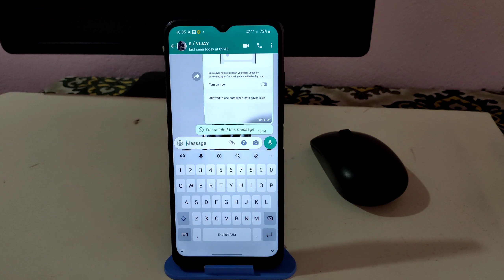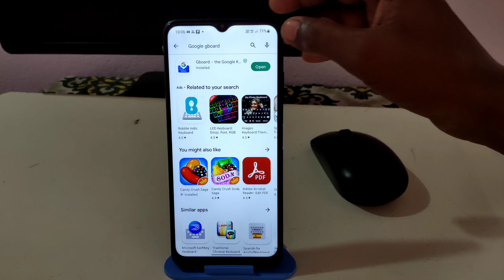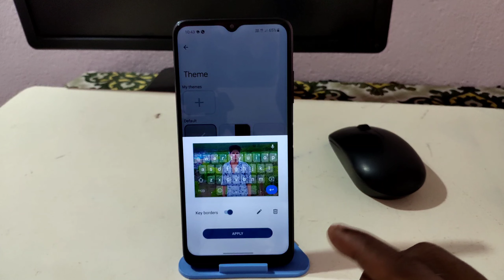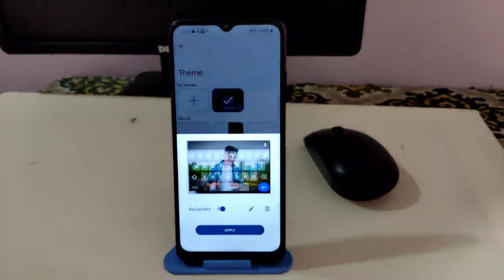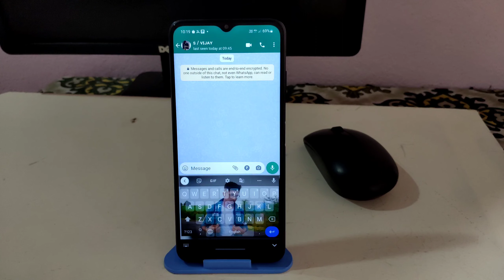How To Set Photo On Keyboard | keyboard mein photo set kaise karen ?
Hi guys I'm Vijay

Vijay digital technology

Google keyboard mein apna photo set kaise karen Hindi
keyboard per Apna khud ka photo set kaise
keyboard tips and tricks photo set
Android amazing tips Google keyboard
Apna khud ka photo kaise set Karen keyboard per Kisi bhi phone per
aaj ke is photo per main batane wala hun ki aap Kise bhi phone per Kisi bhi mobile per aap apne keyboard per khud ka photo ya FIR Kisi Ka Bhi photo kaise add kar sakte ho

Thanks

live in Telangana Dongli. Im Vijay